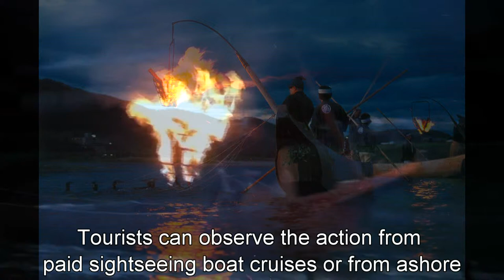Japan Trip :Ukai watching traditional cormorant fishing, Kyoto, Japan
Cormorant Fishing (Ukai)

The Hozu River in Arashiyama is one of about a dozen rivers in Japan where ukai, a traditional fishing methods using cormorants, is practiced. Tourists can observe the action from paid sightseeing boat cruises or from ashore. Cruises depart from the boat pier near the Togetsukyo Bridge.

Schedule & cost:
Daily at 19:00 and 20:00 in July and August (except August 16)
Daily at 18:30 and 19:30 in the first half of September
Canceled if the river's water levels are high
Cost: 1700 yen for a 1-hour cruise